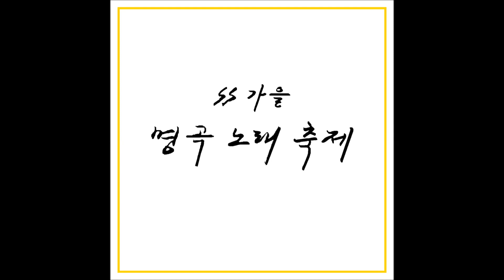레인보우S - 주를 향한 고백